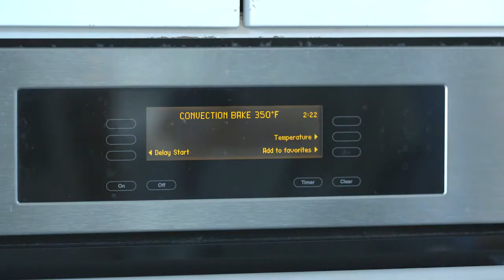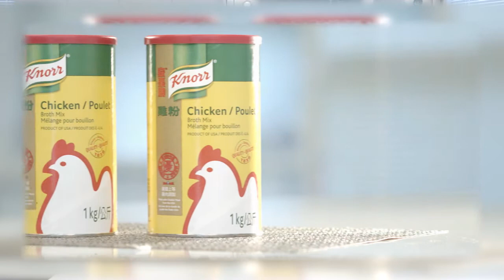【加居廚神】慢焗脆皮豬腩肉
新時代電視1台 | 逢星期二 | 下午6:30及晚上10:05

不限年齡及菜式的「加居廚神」，將隱藏在民間的「烹飪達人」雲集，展開了一場激烈的廚藝大比拼！入圍菜式會於全新烹飪節目「加居廚神」中逐一公佈。節目「加居廚神」除了揭曉比賽入圍名單外，主持人阿愷亦誠邀 Chef Kim Thai 及Chef Alex一展精湛廚技，讓大家廚藝 level up。「疫境廚神」黎諾懿及「美女廚神」馮盈盈亦會越洋獻技，再加上美食博客何活權和《都市快拍》KOL 張穗琪一同大顯身手，分享拿手家常菜，讓你煮出色香味無難度！猶如烹飪教室的「加居廚神」，不但免費授課，介紹簡易食譜，大家留意節目內容，參加有獎問答遊戲，即有機會贏取中秋應節佳品，為闔家團圓的好日子作好準備。